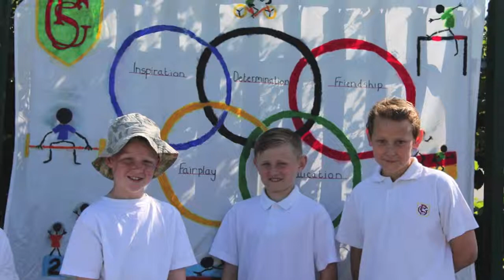Website Films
A sample of innovative, engaging education which occurs at Greengates Primary School